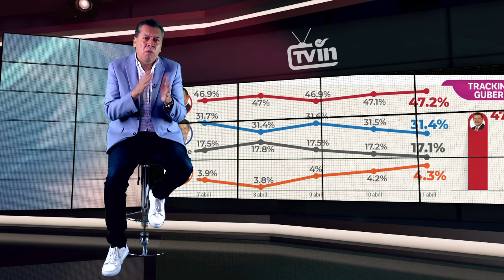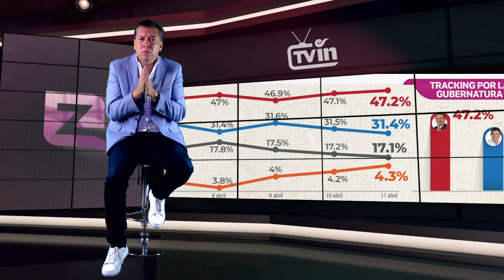Se amansan las encuestas en Puebla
📢 Números de candidatos se estabilizan 🚨

👥 Debate o escándalo moverían el tablero 👤

🔥 ¡Llegó la ZonaZero de Enrique Núñez! 🔥